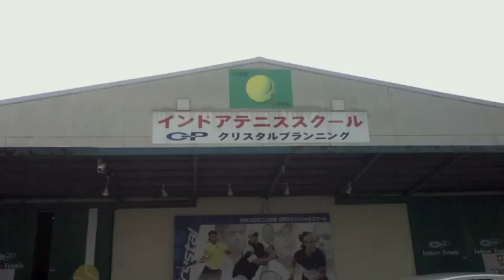2012夏季テニス実習(内山&筧)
テニススクール現場実習体験をクリスタルプランニングで、内山&筧・・・猛暑の中、基本練習に、送球などがんばりりました。井上コーチお世話になりました。